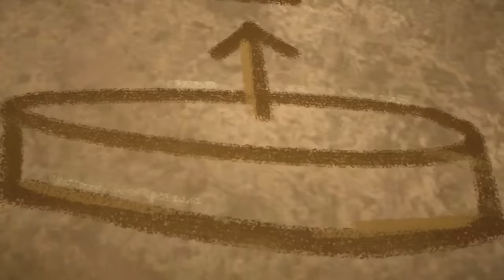Crushzilla Battles the Monster Trucks! 🚗 🔥 - Monster Truck Videos for Kids | Hot Wheels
Mega Wrex and Demo Derby have reached the final boss for the Champions Cup! But who is the final boss?! It’s none other than. Crushzilla!! This collection of Hot Wheels Monster Trucks has it all! Watch as the Monster Trucks compete in a new summer at Camp Crush. From Tiger Shark to Mega Wrex, to 5 Alarm, this epic collection has all of your favorite Hot Wheels Monster Trucks!

0:00
8:46
16:56
25:26
29:23
32:40
36:17
39:53
48:24
56:55
1:04:55
1:13:06
1:22:02
1:29:46
1:37:24
1:45:19
1:53:46